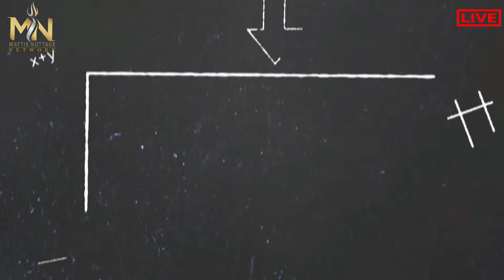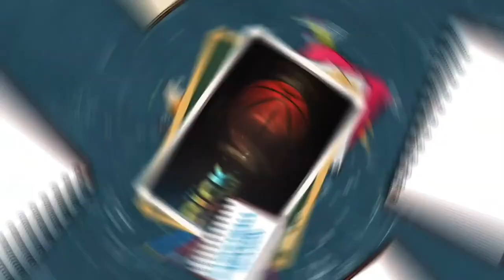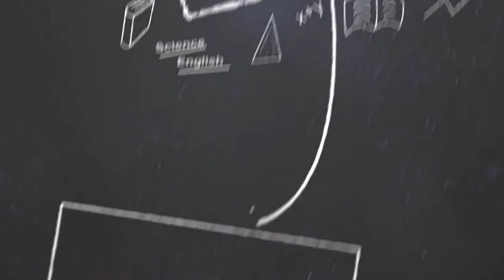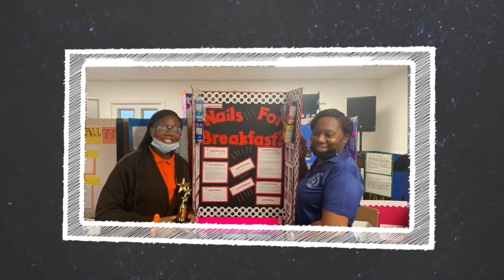BELIEVERS FAITH CHRISTIAN ACADEMY-CLASS OF 2022 GRADUATION CEREMONY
7301 West Oakland Park Blvd

Beneficiary Account number:
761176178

USA MALING ADDRESS:
6511 Nova Drive, Suite # 193 Davie, Florida, 33317 USA